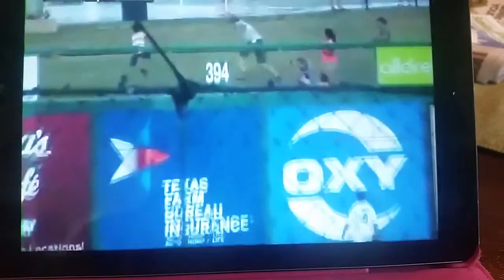Nick's Schulz solo HR 4.30.16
Nick Schulz hits his first bomb in AA for the San Antonio Missions